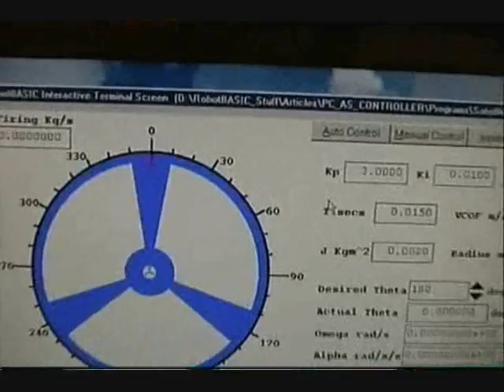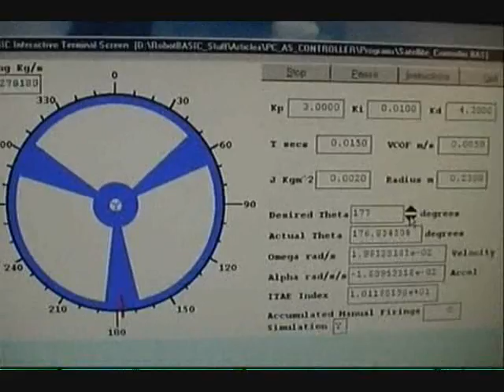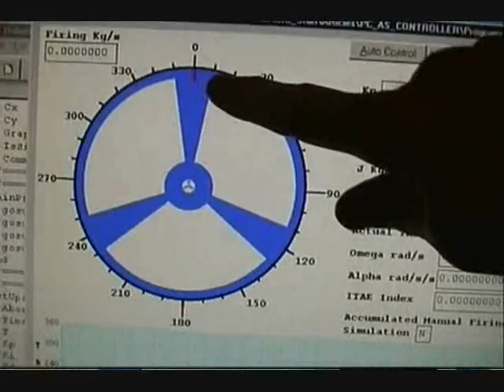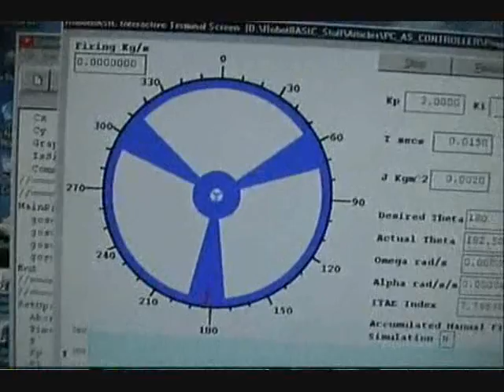RobotBASIC Control Application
A PID control system is implemented in RobotBASIC and used to control a model of a Space Station as well as simulating the process on screen.